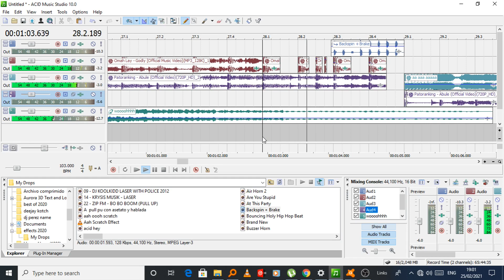Afrobeats!!! Omah Lay - Godly To Patoranking - Abule (Transition)Afrobeat Mix 2021 | DJ Perez